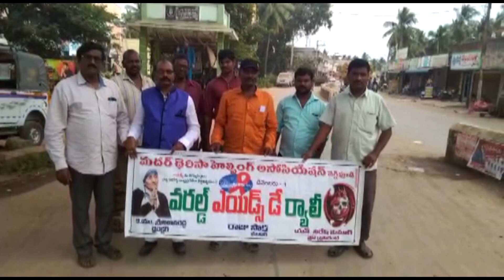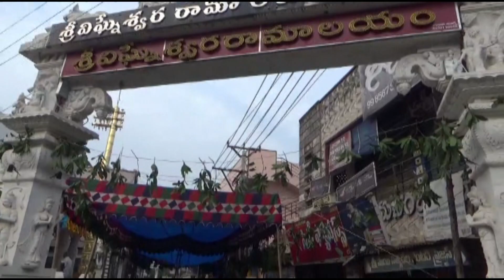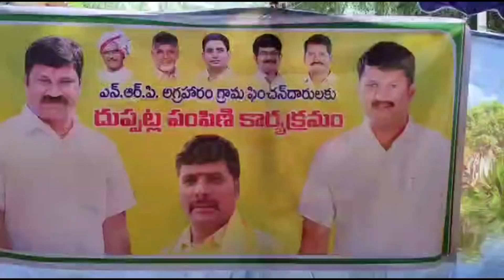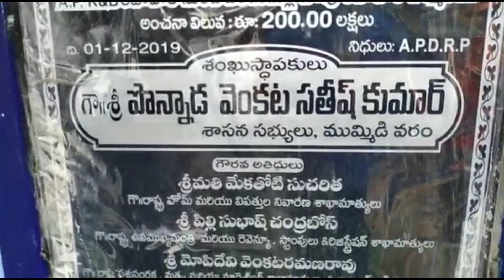01 12 2019 News 02